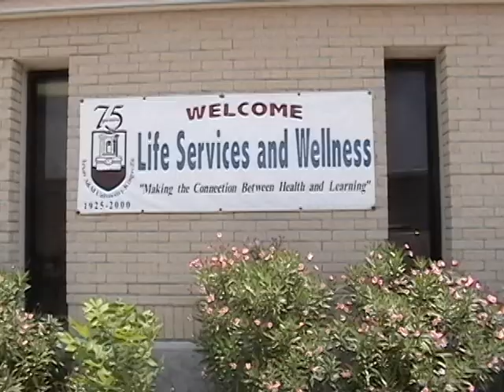Wellness PSA - 04-23-2008